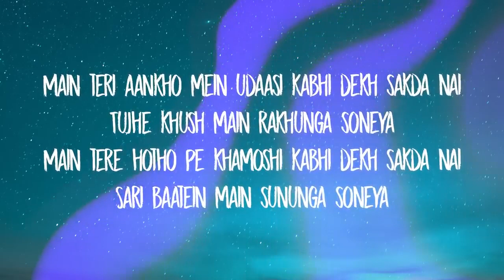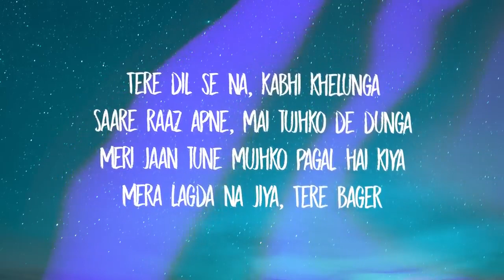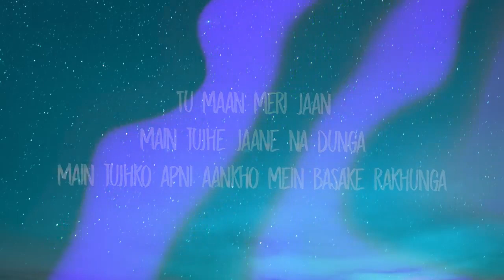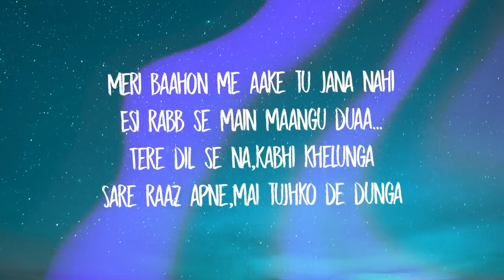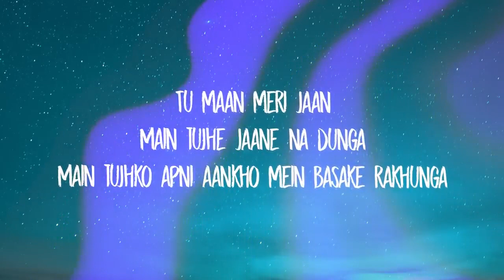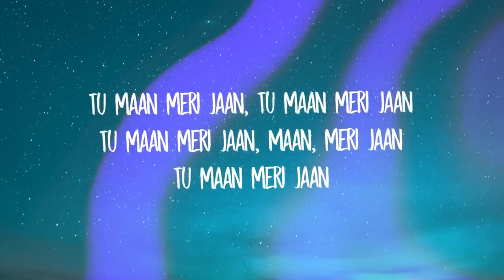tu man meri jaan ll king new Hindi song ll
song - king

Lyric song